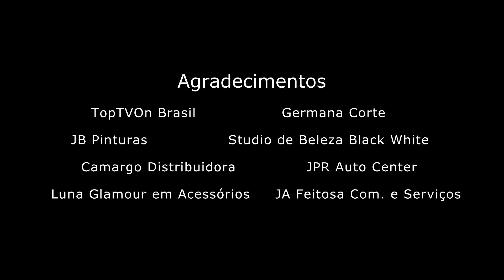Cantora: Julia Reis Música: A Gente Continua Cover: ZN&C Violão: henry Dantas Rec: TopTVOn Brasil